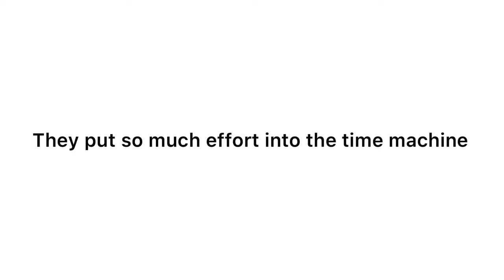Rec Room Film - “The Forbidden One”Episode 1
Film Producer Username: Simba VR

REC ROOM REALITY SHOW - Rec Room Film - “The Forbidden One” Episode 1

Who are we?: We are T5Films a Rec Room Filming company who produces Rec Room films made possible by The T5Films camera crew, our actors, and most importantly the founder t5gamersweshi.

Where can I audition: You can audition by joining our discord